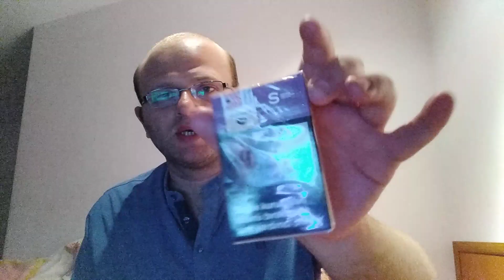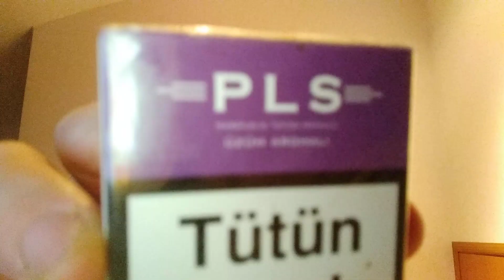Nargile PLS üzüm Aroması tadım testi